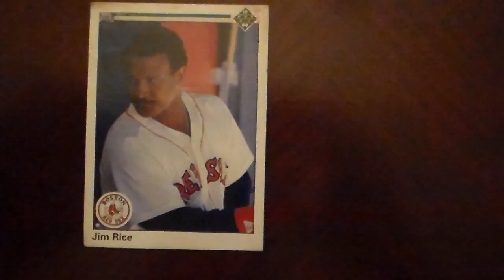Baseball Jim Rice 373